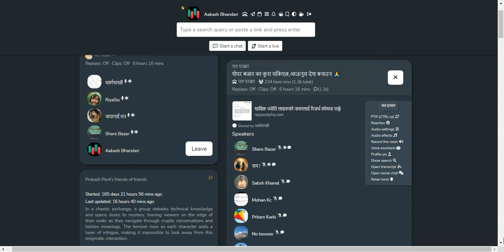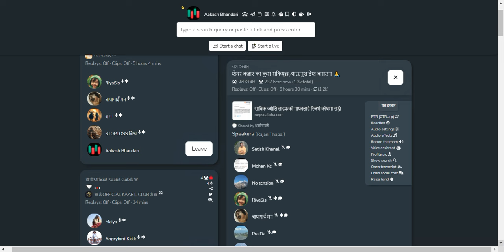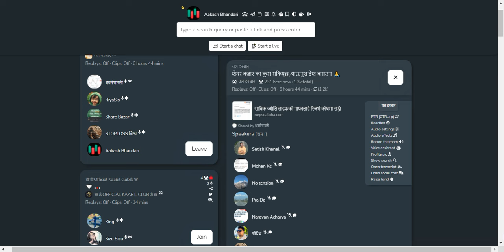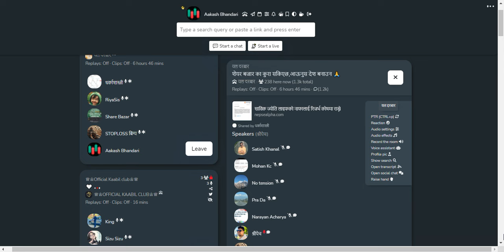शेयर बजार सम्बन्धि छलफल तथा विश्लेषण | NEPAL SHARE MARKET NEWS | SHARE MARKET IN NEPAL